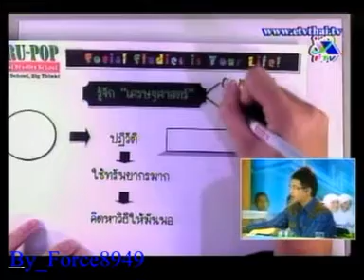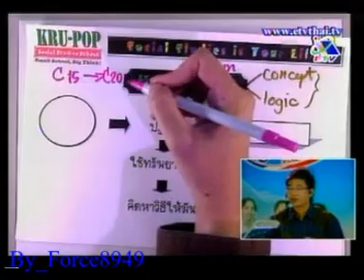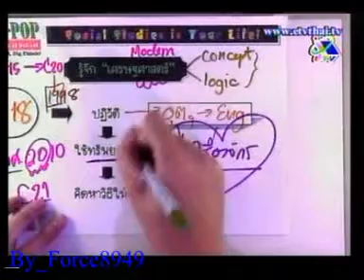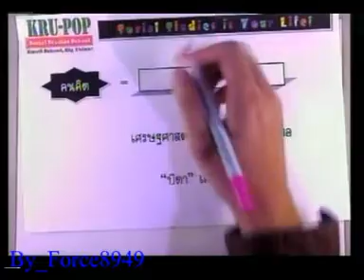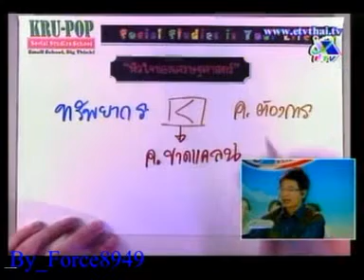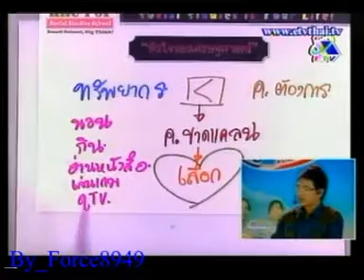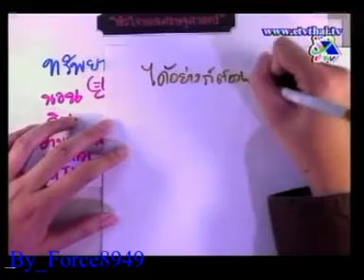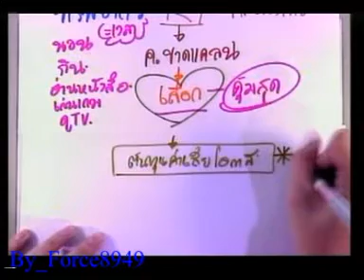Student Channel สังคม เศรษฐศาสตร์เบื้องต้น อ ณัทธนัท เลี่ยวไพโรจน์ Force8949 1 of 6